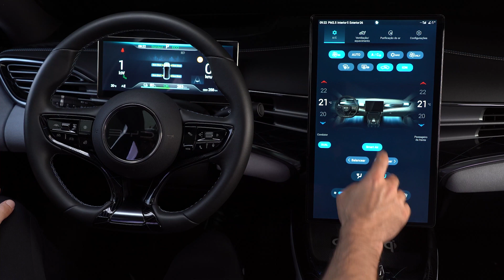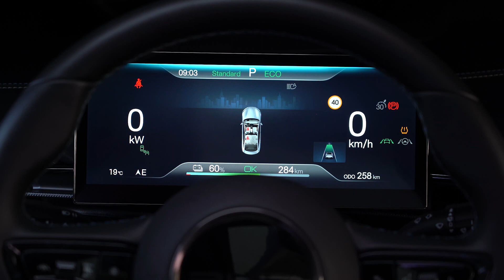BYD SEAL - SEDÃ ELÉTRICO ACELERA COMO FERRARI E CUSTA MENOS DE R$ 300 MIL